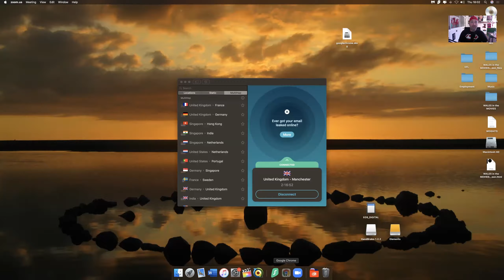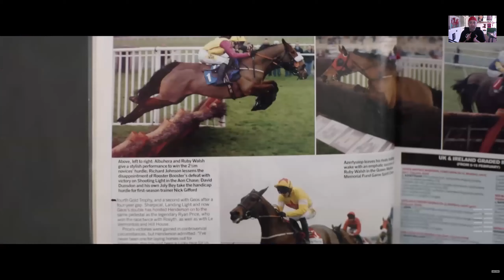Hollywood / Welsh film Dream Horse gets American release date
Shwmae my loyal Welsh film supporters. As the title says, the latest attempt to tell a Hollywood story in Wales, Dream Horse, starring Toni Colette and Damien Lewis, directed by Euros Lyn, has finally got its US cinema release date. It was shown at Sundance in 2020 before the world shut down. We still don't know exactly when we'll be able to see it in Wales or the rest of the UK but it won't be long after. You can read a blog about it on our Facebook

Diolch,
Nick